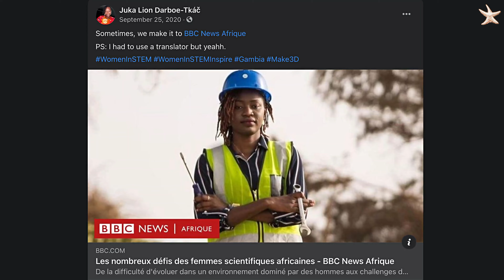Happy International Women's Day 2021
Here's to Choosing To Challenge, Happy International Women's Day from Starfish International.